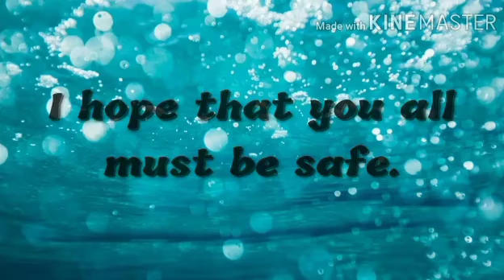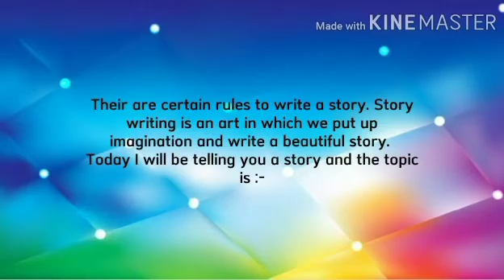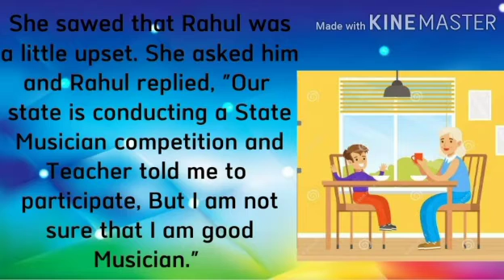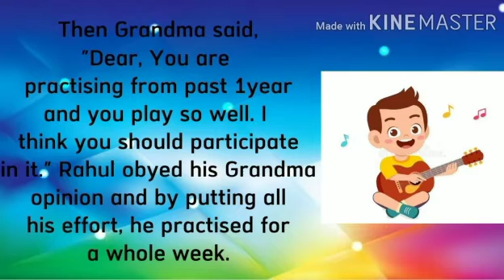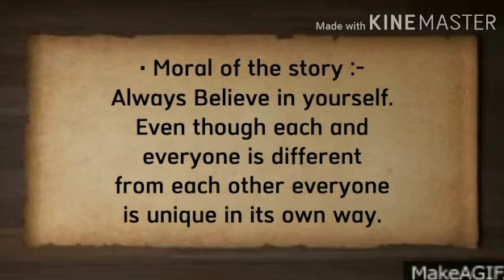# Story## ## Always Believe in yourself## ## Enjoy the story##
From this story you all will understand that, no is less talented or more talented. Everyone is equally talented and is special.

Share this beautiful story with your friends and family members.

If want me to make video on any of your topic, then please comment me.